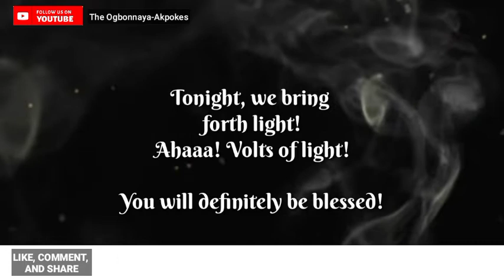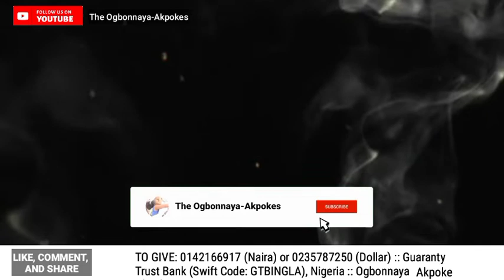Shining As Light | Intense Prayer Uproar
Tonight, we bring forth our light, and shine brightly. Volts of light bursts forth through every sphere of our lives.

**Are you led to give a gift of love? Kindly do so:
1. THROUGH BANK TRANSFER

Account Number: 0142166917 (Naira) or 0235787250 (Dollar)
Bank Name: Guaranty Trust Bank, Nigeria
Swift Code: GTBINGLA

OR